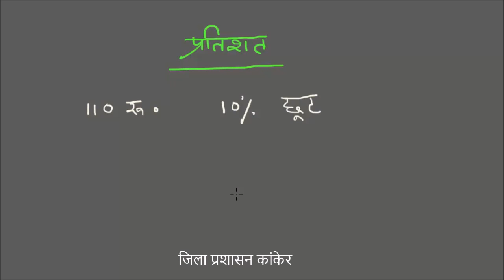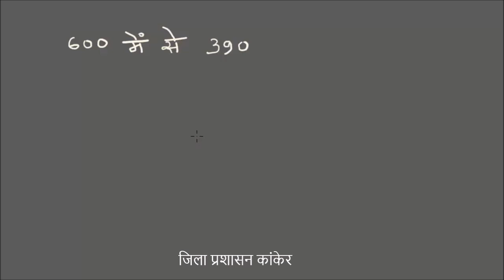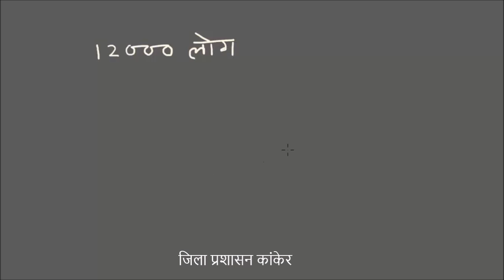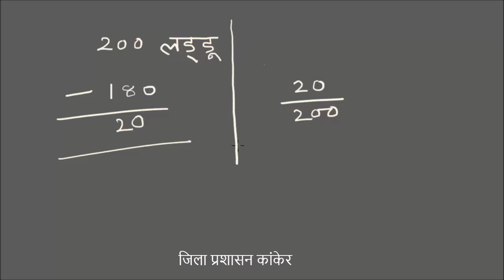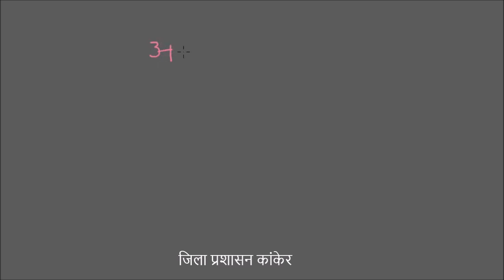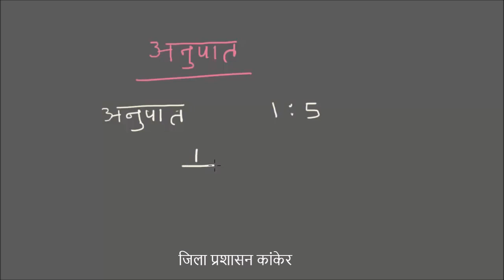✔️ 39 M 06 How to Calculate Percentage प्रतिशत की गणना कैसे करें Part 02 ✅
BOARD educational,
educational video,